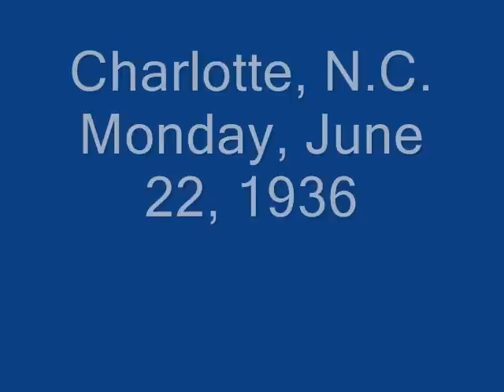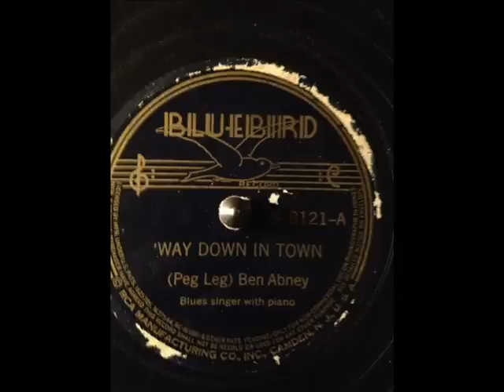(Peg Leg) Ben Abney 'Way Down In Town (BLUEBIRD B-8121) (1936)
(Peg Leg) Ben Abney:Vocals & Piano

Recorded in Charlotte, N.C. Monday, June 22, 1936

Originally issued on and this recording taken from the 1936 single (Bluebird B-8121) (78 RPM)